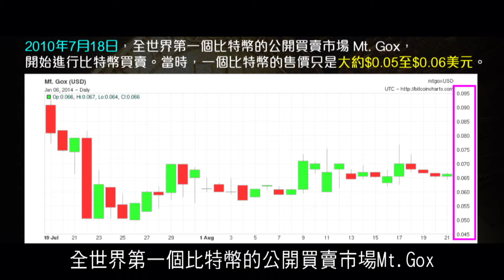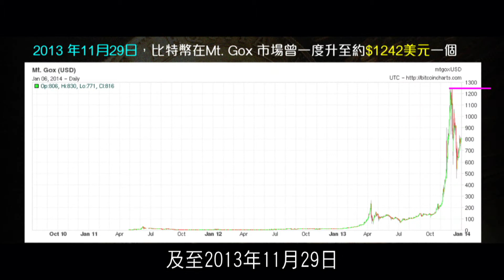2012榮耀盼望 vol.206 Bitcoin已經升了約五十萬倍